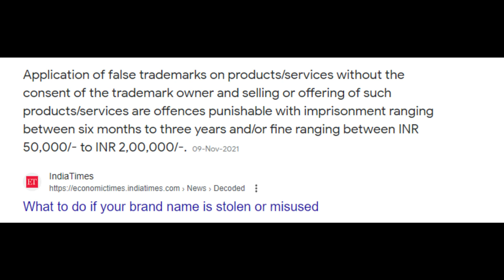philips earning app | philips withdrawal problem solved | philips app update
in this video i discuss about philips earn app withdrawal problem, how scammer scam in the name of philips earning app. if you are interested to know more about philips earning app and withdrawal problem watch this video,

Related quires :
Phillips App
Phillips App Today Update
Phillips App Withdrawal Problem
Phillips Earning App
Phillips New Earning App Today
Philips App Real Or Fake
Philips New Earning App
Phillips App Se Paise Kaise Kamaye
Phillips App Real Or Fake
Phillips App Withdraw Proof
Phillips App New Update
Phillips App KB Tk Chalega
Phillips App Fake Or Real
Phillips App Se Earning Kaise Karen
Phillips App New Earning Application
Phillips App Scam
Phillips App Malayalam
Phillips App Tamil
Phillips App Telgu
Phillips App Launch Date
Phillips App New Plan
Phillips New Earning App
Johnson Earning App
Johnson App
Johnson App New Update
Johnson App Withdraw Problem
Johnson App Update Today
Johnson App Withdraw Solve
Tg Global App
Tg Global App Withdraw Problem
Tg Global App Update
Tg Global Application
Tg Global New Update
Cpl Earning App
Dole App
Dole App Withdraw Problem
Reliance Earning App